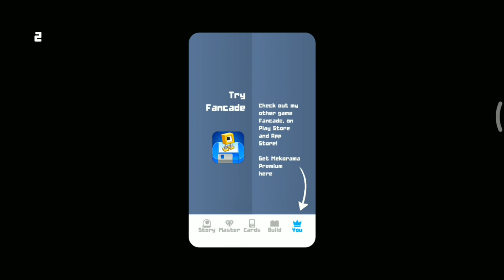Past Tense : by @mekolovers || mekorama scan cards gameplay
Background Music  📥  :-